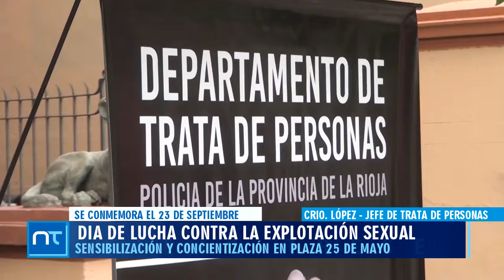24 de Septiembre 04 DIA DE LA TRATA DE PERSONAS